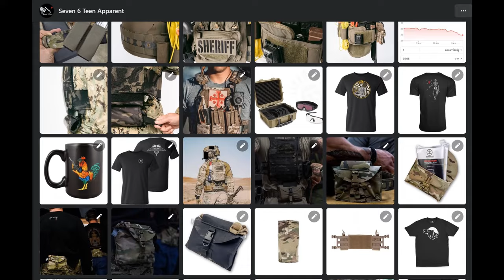รวมบอสทั้ง4ตัวในเกมในเกม Arena Breakout l เบียวเกมมิ่ง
Arena Breakout เกมแนว Tactical FPS สุดมันส์ พร้อมกับ เหล่าศัตรูมากมายที่คอยสร้างสีสรรค์ให้กับเกมนี้ โดยเฉพาะเหล่าศัตรูระดับ Boss ในเกมที่ยิ่งเพิ่มความท้าทายและความสนุกให้กับผู้เล่นเข้าไปอีก
วันนี้ เรามาดูกันว่า มีศัตรูระดับ Boss ตัวไหนบ้างในเกม Arena Breakout ไปรับชมกันได้เลย
Time Stamp
0:00 introl
0:14 ฝากร้าน
0:32 แนะนำเกม
1:51 Ajax Jones
2:35 Farm Map Lock Down
2:45 Doss Antony
3:52 The Valley Lock Down
4:05 Fred Lee
5:21 North Ridge Lock Down
5:28 Renoir Benjamin
6:18 Thank For Watching))
เรียบเรียงข้อมูลโดย น้องภูมิ Military Weapons and SPY Tactical GEARS